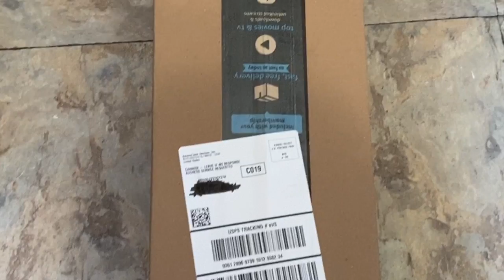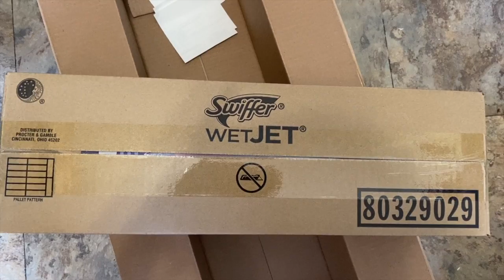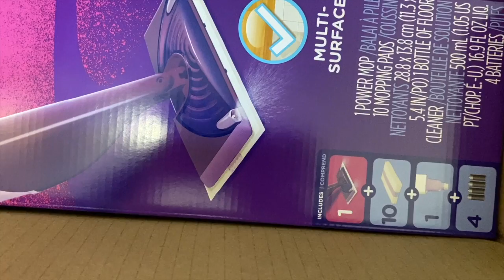Social Distance Ep 25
Holy Smokes!  25 Episodes!  Today we have a really fun unboxing, plus funky tunes!